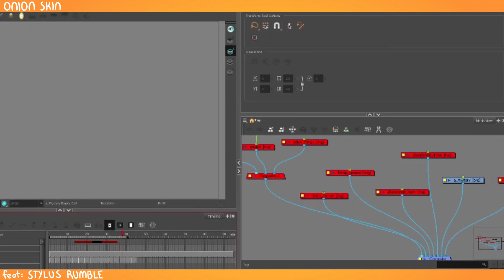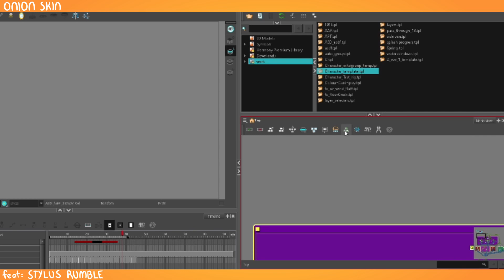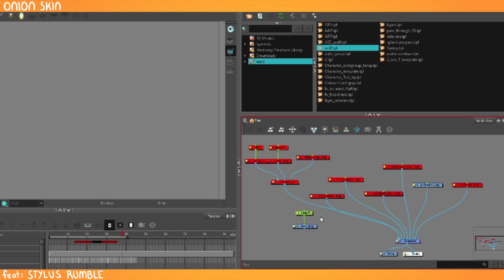Stylus Rumble's handy trick for naming and organising Nodes